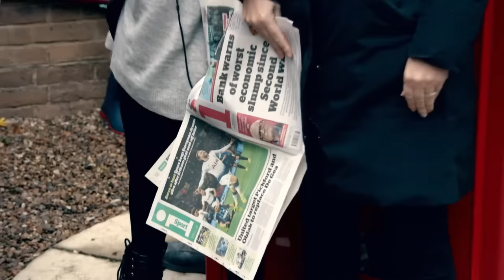Completely Conceal Yourself in a Phone Box | Full Task | Taskmaster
From series 8: Completely conceal yourself in a phone box.'

Joe Thomas gets defensive about his crack.